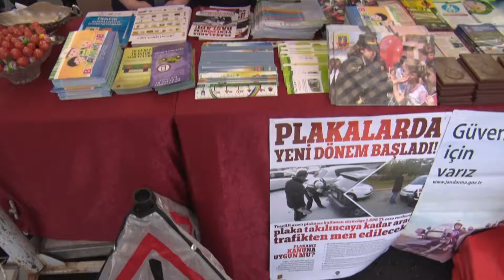COCUKLARA TRAFIK EGITIM PARKI